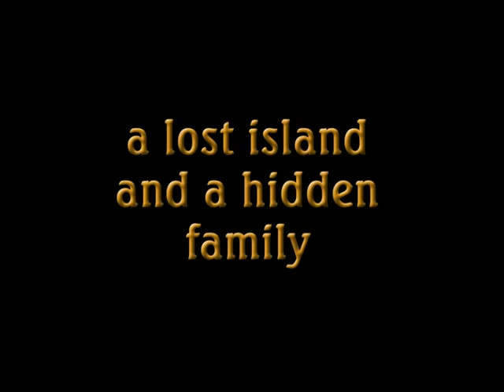The Painted Lighthouse (Book Trailer)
The Painted Lighthouse is the second book in the Chronicles of Burnam Tau'roh. Lincoln and Kayleigh continue their quest to find Kayleigh's Grandmother and discover how deeply they are connected to a strange and unknown world.